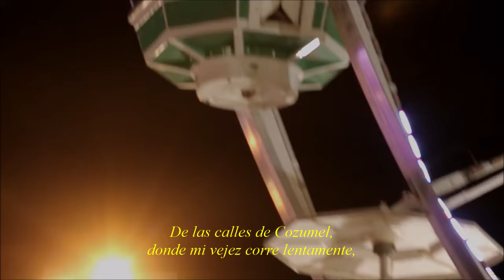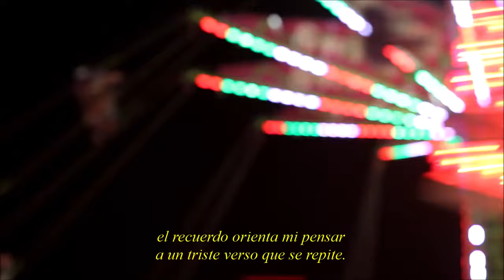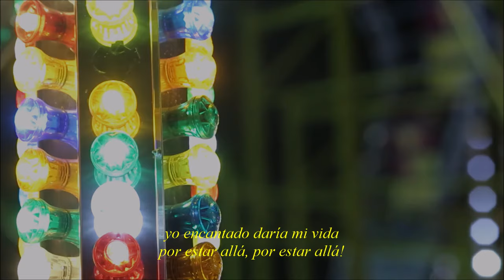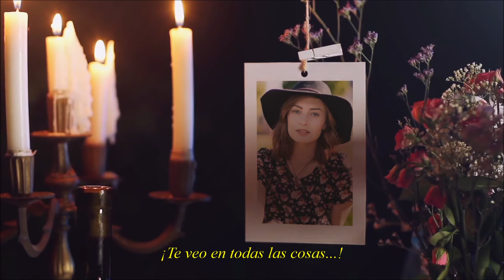Interpol - Gran Hotel (Español)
La traducción es de mi autoría. El presente video está hecho únicamente con una finalidad didáctica y no pretende en absoluto infringir los derechos de autor. En la traducción de este canal, se usa el color amarillo en cursiva por defecto para plasmar el discurso de un hablante poético (o personaje narrador). El color blanco se usa alternativamente para plasmar el discurso de un hablante poético que difiere de otro hablante poético. Cualquier otro símbolo propio de la escritura como los signos de puntuación se usa acorde a las normativas académicas establecidas.

Los vídeos que acompañan a la música tratan de representar de alguna manera parte de la narración: es muy difícil encontrar una película o un vídeo cuya totalidad encaje al completo con lo explicado en la letra de una canción al proceder de fuentes autorales diferentes (e incluso muchas veces por más que las fuentes sean las mismas, no tiene por qué corresponderse del todo pues son dos construcciones artísticas diferentes).

El canal publica externamente a la traducción la letra en inglés, y esto es debido a que texto alfa-beta, o texto origen y texto meta, texto primario-secundario, son dos materiales de los que el segundo es producto de una serie de transformaciones por medio de relaciones de semejanza o equivalencia que el sujeto intérprete o gnoseológico (cargado con una teoría de la traducción), acorde a sus criterios (esto es, habiendo abordado el texto objetivamente), es capaz de establecer,
de manera que algunas veces no coincidirá no la estructura, ni la semántica del texto origen, sino la formulación idiomática propuesta como traducción, de forma que puede causar confusión o dificultad de lectura al solaparse las dos lenguas.

Normativa del canal:

1.- Aquí se comparte música en general y de Interpol en particular:
el canal desdeña a los fanáticos a ultranza de cualquier grupo musical sin excepción.

2.- Con respecto de las traducciones, aquí no se traduce de manera literal-acrítica, es decir, palabra por palabra, sin atender al contexto, sin coherencia ni cohesión, pegado a la lengua de origen o de salida u otras aberraciones que no tienen cabida ni en un colegio, sino filológicamente: partiendo de un marco de estudio y de método, dividido en estratos gramaticales y literarios. Por tanto, no es apropiada para aprender la lengua inglesa, ya que implica haberla estudiado, igual que a nuestra rica lengua española. Sin embargo, los comentarios del traductor os pueden ayudar a entender y a aprender por qué objetivamente se tradujo de la forma en que se hizo.

3.- Este canal está dirigido a un público maduro, entendiendo maduro como el que admite
que la realidad no se reduce a lo que él piense o sepa, y, en caso de querer validar en este canal
su contrario punto de vista, ha de saber argumentarlo lógicamente y a partir de las ciencias apropiadas.

4.- Por tanto, todo comentario susceptible de ser grosero será bloqueado, así como el usuario, sin posibilidad de desbloqueo (igual que es de sabios rectificar, pensarse dos veces lo que se dice también lo es).